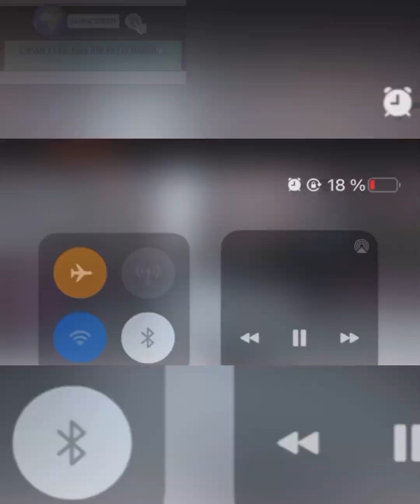Yailin en el Desfile Dominicano en Manhattan New York